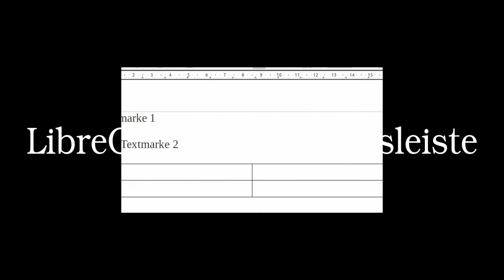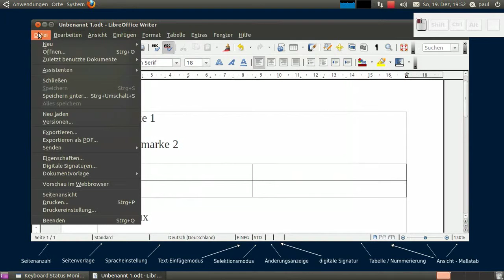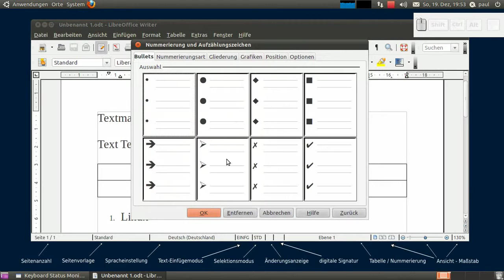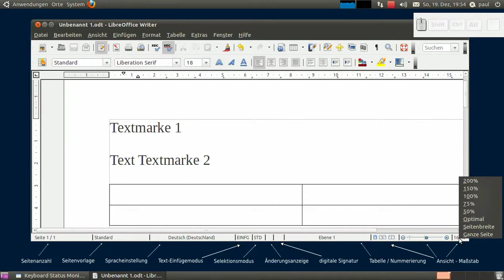LibreOffice - die Statusleiste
mit Ubuntu 10.10, Gnome 2.32, LibreOffice 3.3.0 RC1